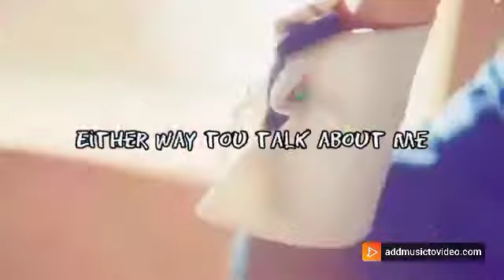Kdrama pretty savage ❤️❤️❤️❤️ part1